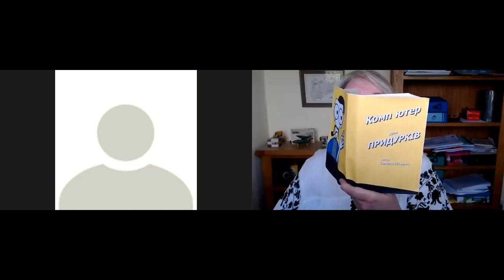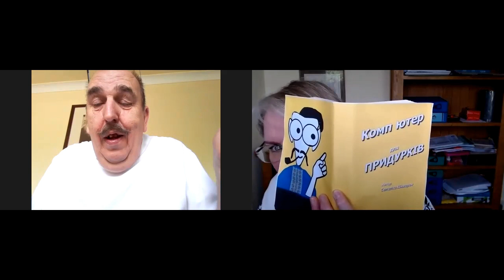How to fix a computer. Як направити комп'ютер.Ukrainian.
A selepko (a 'not very bright person') tries to fix his computer by calling technical support.

Селепко дзвонить до технічної допомоги щоби направити комп'ютер.